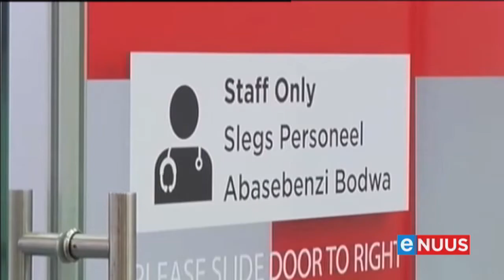MRK gaan onluste bekyk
29 Oktober - Die Menseregtekommissie gaan menseregtevergrype tydens Julie se onluste in KwaZulu-Natal en Gauteng ondersoek.
Diegene met inligting oor die onluste is Vrydag genooi om mondelinge én skriftelike voorleggings aan die kommissie te doen.